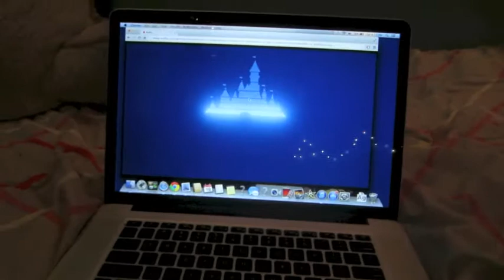7/19/14: Helix Piercing & Cleaning!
YAY!